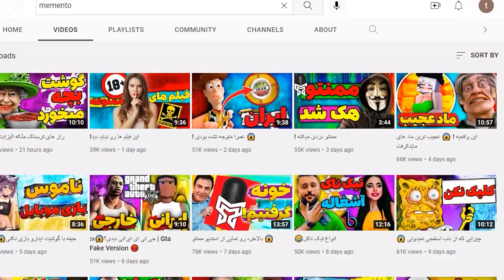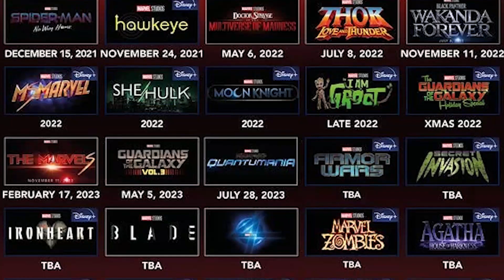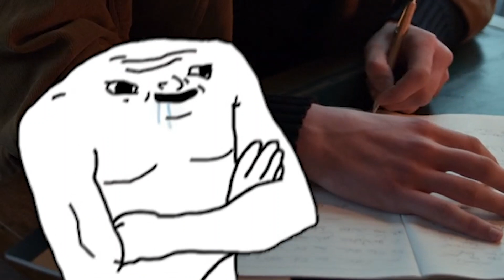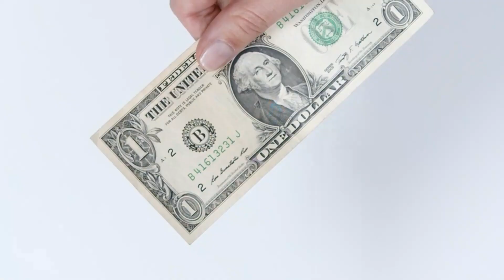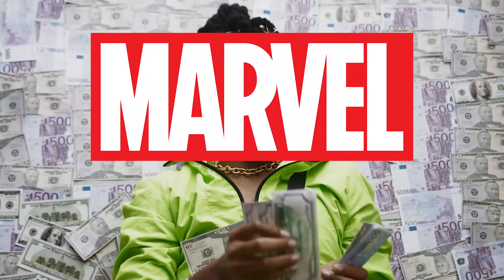🤨این چه فیلمی بود؟؟